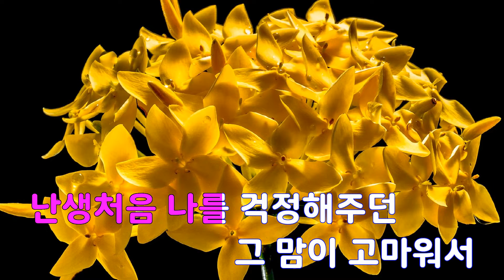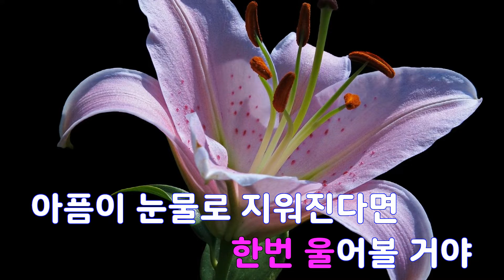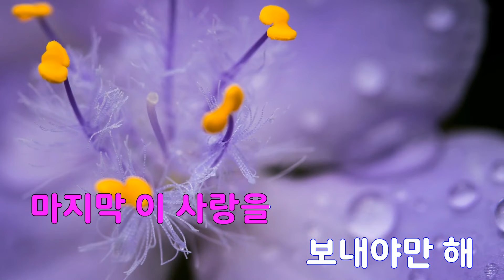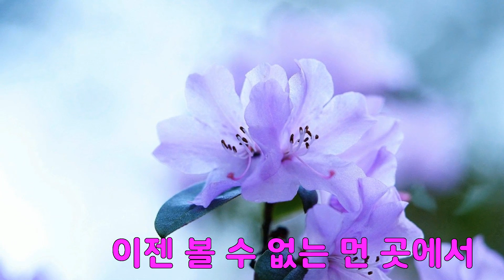[은성 반주기] 처음인데(쾌도홍길동OST) - 김연우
처음인데(쾌도홍길동OST) - 김연우
작사 ː 송재원, 작곡 ː 송봉조